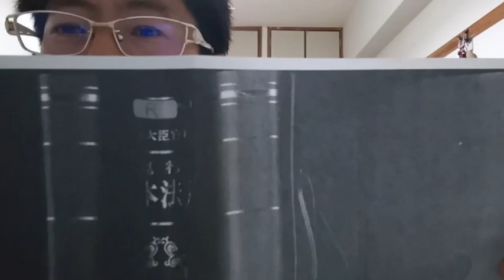ラルクアンシエルの皆さんへのメッセージ（一般人の方達へ向けでも有ります。）２０２３年１２月１２日